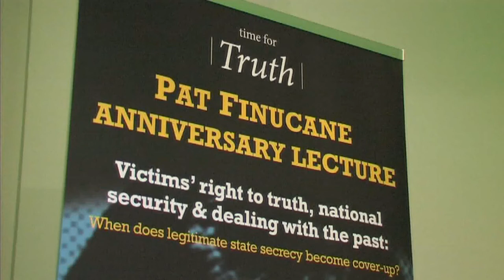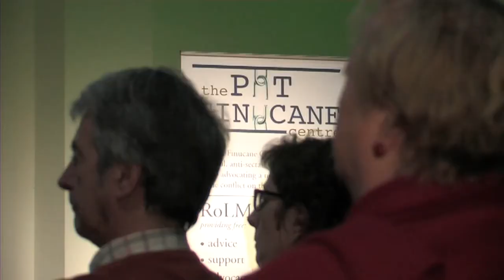Pat Finucane Lecture 2016 (Video)